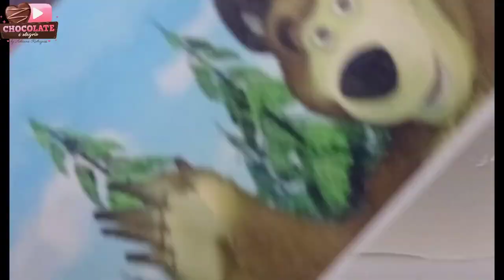BOLO SEMI ENVELOPADO COM PAPEL ARROZ MASCHA E O URSO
Vídeo gravado pela querida Adriana do canal Chocolate é Alegria.